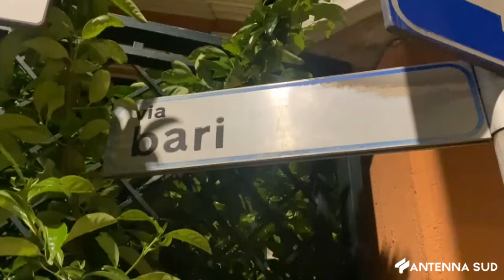02 APRILE 2024 -BARI OMICIDIO CAPRIATI LELLO FORSE UCCISO DAL CLAN RIVALE